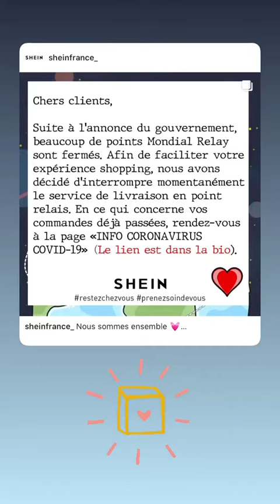ELSA DASC 24H STORY INSTAGRAM - 18 Mars 2020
Revivez en intégralité les Story de Elsa Dasc le 18 Mars 2020 - Pour plus de story consultez notre playlist

Bon visionnage :)